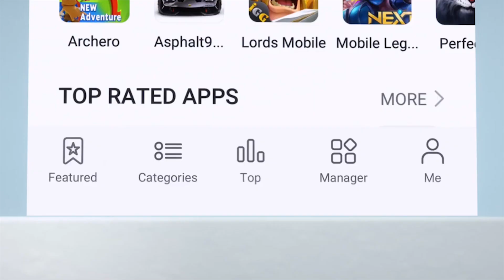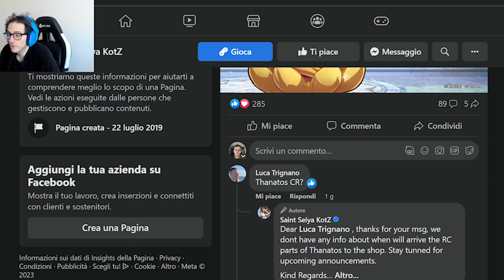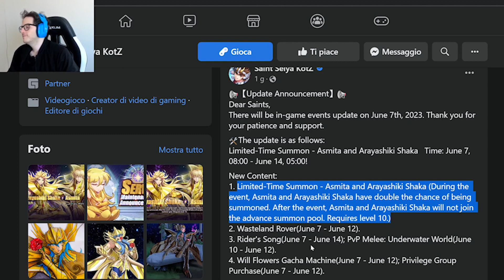Ormai non scrivono nemmeno più cosa inseriscono davvero! Saint Seiya Kotz ITA